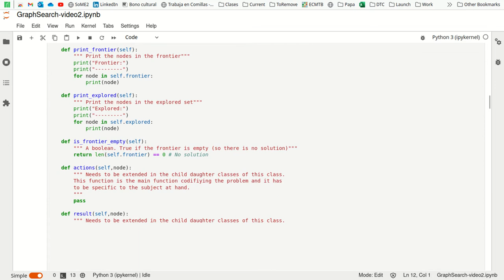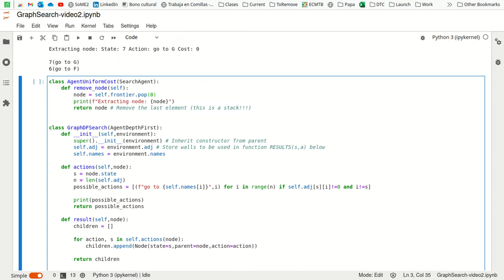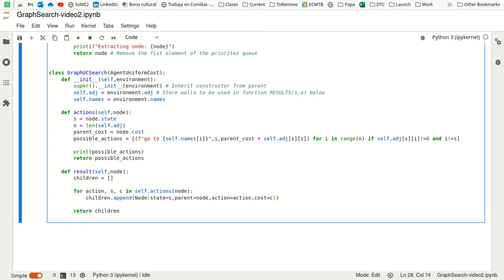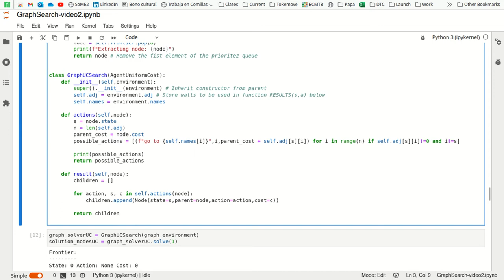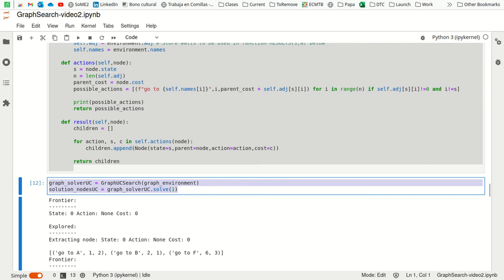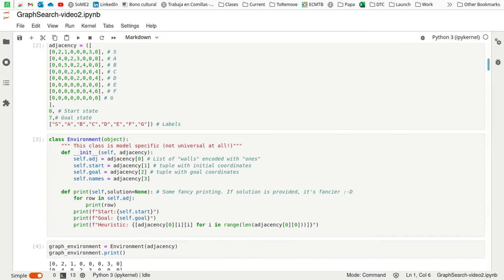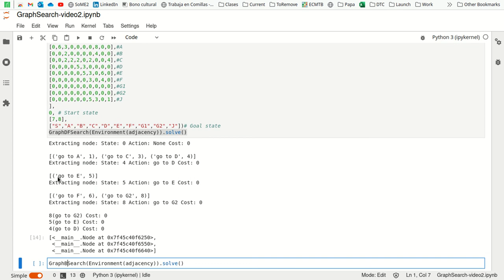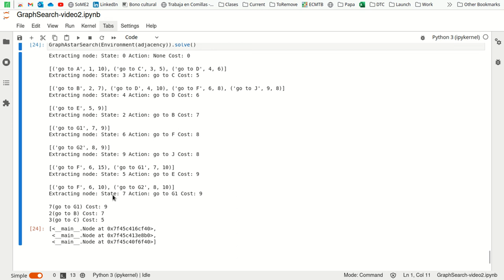Búsqueda en grafos parte II: Costes y multiobjetivo